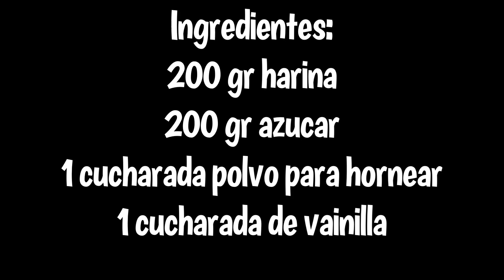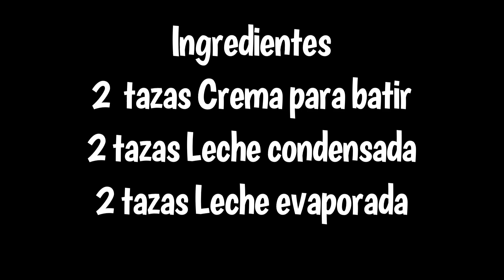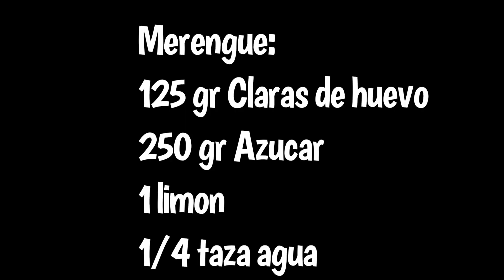Pastel de TRES LECHES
Pastel de tres leches con 3 diferentes opciones de sabores MANGO, COCO y CAFE